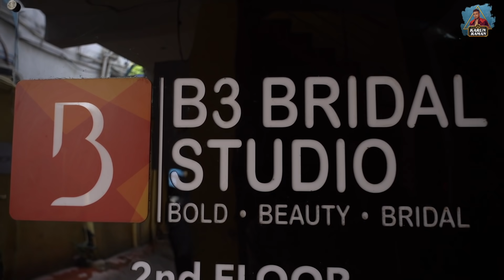Transformation From Male to female | Women's Day special | Karun Raman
Hello guys! Welcome to my special women's day segment! Since it's women's day, I decided to do something special for all the wonderful ladies out there.

I am at my best sister-like friend's place for a makeover session. Join me as I transform to a female look in no time.

If you like the video, keep watching for more exciting videos. Wish you all a Happy International Women's Day.

Hey guys! I am Karun Raman, and welcome to my brand new channel.
As South India's first celebrity fashion choreographer, my world revolves around fashion-based events, show judge, parties, catching with celebrity friends, and more.

I'll talk about the things that matter to me the most in this channel, such as fashion events, lifestyle, and everything about LGBT.